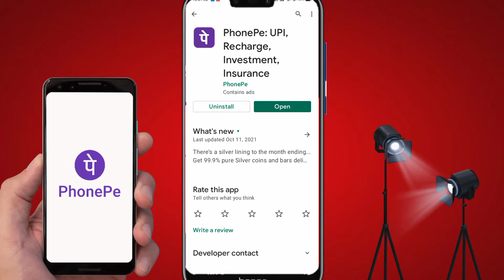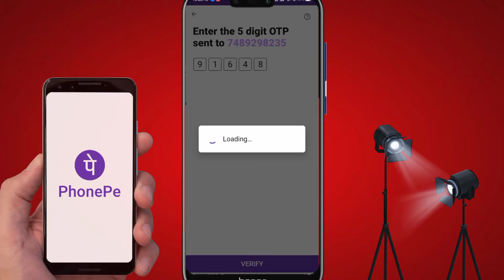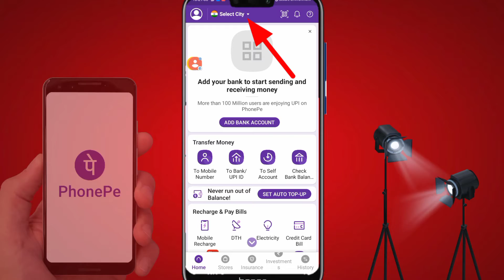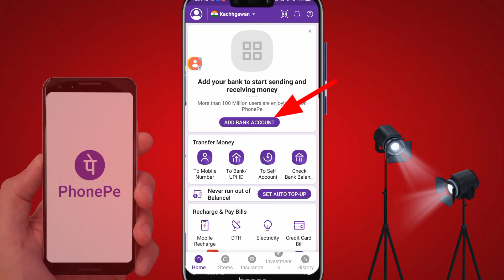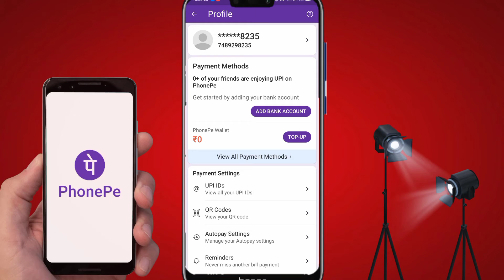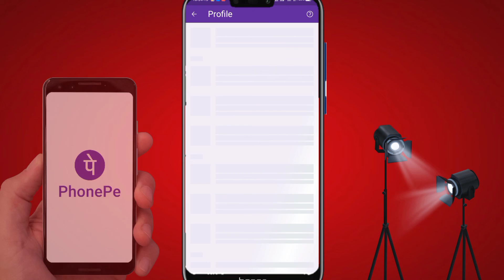Phonepe Account Kaise Banaye 2021💥// How To Create Phonepe Account // Phonepe Use 2022🔥 // फोनपे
namaskar doston mera naam hai Ghanshyam aur aap sabhi ka hamare YouTube channel par swagat hai aur aaj ke is video mein main aapko bataunga ki Phonepe per account kaise banate hain phone per ko Bank kaise banate hain sabhi video ko and Tak jarur dekhna aur channel per Nahin to subscribe kar lena ISI tarah Ke technology video sabse pahle dekhne ke liye thank you so much 🙏🏼🙏🏼🙏🏼

fecebook:-।
❦︎❦︎❦︎❦︎❦︎❦︎❦︎❦︎❦︎❦︎ꨄ︎ꨄ︎ꨄ︎ꨄ︎ꨄ︎❦︎❦︎❦︎❦︎❦︎❦︎

𖣔𖣔𖣔𖣔𖣔✫✫✫✫✫✫✫𖣘𖣘𖣘𖣘

𖣘𖣘𖣘𖣘۞۞۞۞𖣔𖣔𖣔𖣔✪✪✪✪✪
𖣔𖣔𖣔𖣔𖣔۞𖣔𖣔☢︎︎۞۞☼︎⍟☼︎𖣘⍟𖣘𖣘

ha

᯾𖣘𖣘𖣘𖣘𖣘𖣔𖣔𖣔𖣘𖣘𖣘𖣘𖣘᯾

your queries 👉❓
 phone pe account kaise banaen 2021

phone per account kaise banaye 2021

phone per app use kaise karen

phone per account

phonepe Bank Kaise Banaye

how to create phonepe account 2022

how to use phonepe app

account create phonepe

phonepe app

phonepe app account